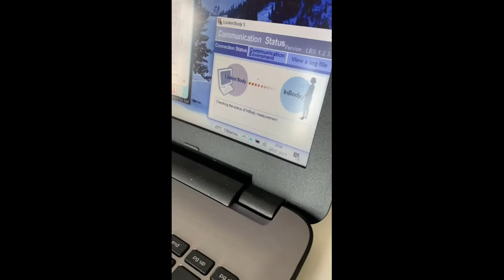DAY IN THE LIFE OF FUTSAL PLAYER | MARTIN HORA | AC SPARTA PRAHA FUTSAL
Vítejte u dalšího DAY IN THE LIFE. Do dalšího videa přijal pozvání Martin Hora, futsalista hrající za AC Sparta Praha Futsal.